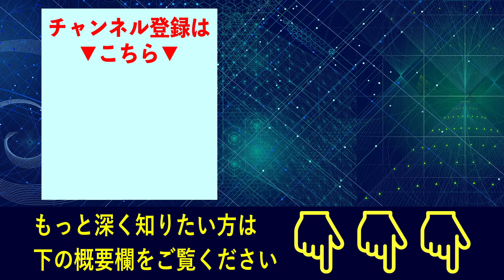藤井聡や三橋貴明ってどんな人？ 女子会ぶっちゃけトーク（ごめんなさいっ（汗）） [三橋TV第342回] 高家望愛・吉田奈央・saya